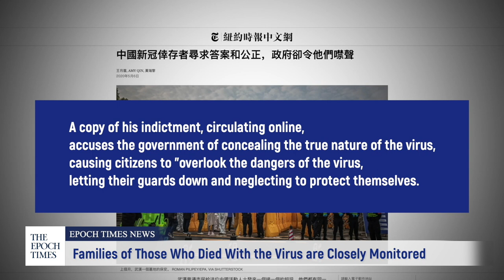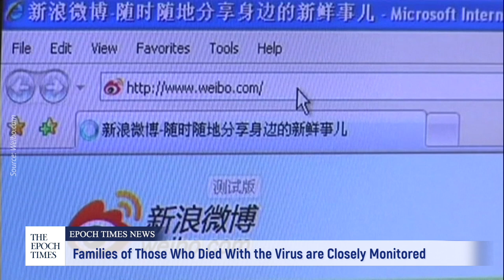Families of Those Who Died With the Virus are Closely Monitored | CCP Virus | COVID-19 | Coronavirus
The exact number of people in Wuhan who died from the CCP virus remains a mystery to date. In order to prevent the families of the deceased from holding the CCP accountable, the CCP not only took full control of funeral arrangements, but is also closely monitoring the families by closing down their WeChat groups and by reprimanding and threatening the group organizers. The police even warned that if more than five people congregate to defend their rights, they will be arrested.

🔵Wuhan after Lockdown: Bleak Shopping Mall and Crowded Hospital